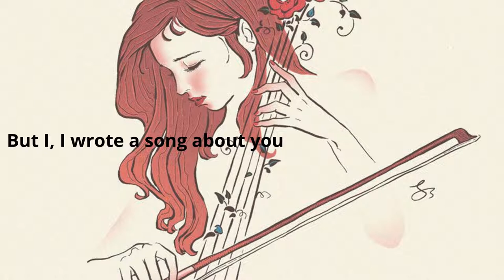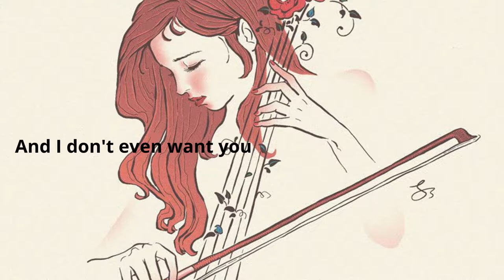A song about you ( lyrics )